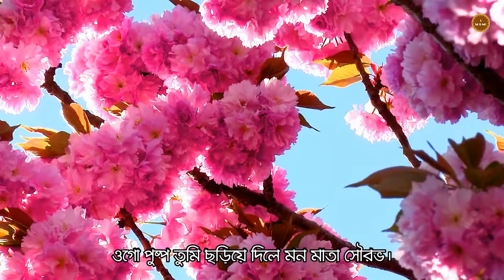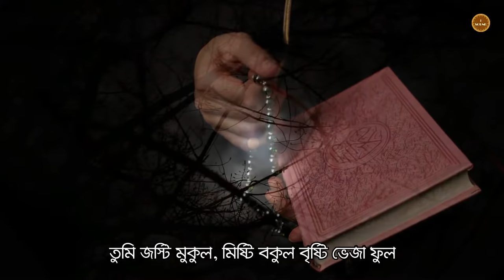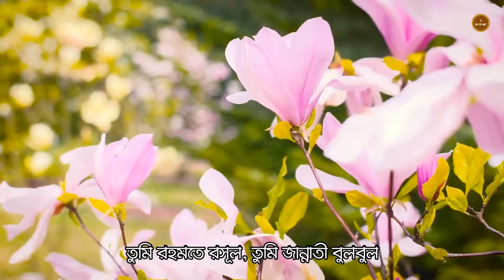তুমি যষ্টি মুকুল মিষ্টি বকুল বৃষ্টি ভেজা ফুল ।। Tumi josti mukul misty bokul ।। Full Lyric ।। PHS HD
তুমি যষ্টি মুকুল মিষ্টি বকুল বৃষ্টি ভেজা ফুল ।। Tumi josti mukul misty bokul ।। Full Lyric

তুমি জস্টি মুকুল, মিষ্টি বকুল বৃষ্টি ভেজা ফুল
তুমি আলোর মিনার নূর মদিনার জান্নাতী বুলবুল
তুমি রহমতে রসূল, তুমি জান্নাতী বুলবুল
তুমি বৃষ্টি ভেজা ফুল।
যখন অন্ধকারে ছেয়ে ছিল এই পৃথিবীর সব
ওগো পুষ্প তুমি ছড়িয়ে দিলে মন মাতা সৌরভ।
তুমি আমার নবী প্রাণের রবি, প্রাণের আওয়াজ গুল
তুমি আনলে বাহার সূর্য নাহার বাসন্তী সাজে
তুমি সভ্যতারী জাল্লে আলো ধরণী মাঝে।
তুমি প্রেমের নবী, ধ্যানের ছবি সবার প্রেমা কুল
তুমি শ্রেষ্ট নবী ফুল সরবি, প্রভুর  প্রেমাস পব
পরে জ্বিন পরিও দরুদ তোমার প্রিয় মোহাম্মদ।
তুমি স্নেহের ছায়া মায়ার কায়া রহমতে রসূল
তুমি পথ ভুলারে পথ দেখাতে দিয়েছো দাওয়াত
আর দিনের তরে অকাতরে সয়েছ আঘাত
তোমায় কাছে পেতে ছোঁয়া পেতে হৃদয়টা ব্যাকুল